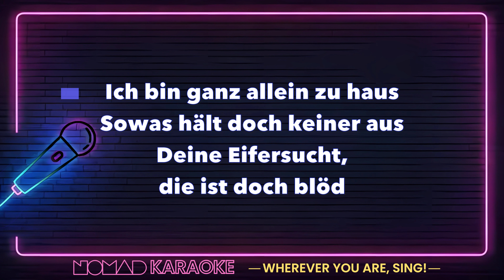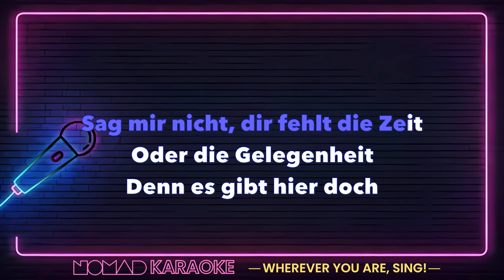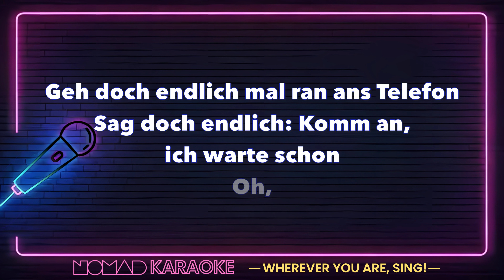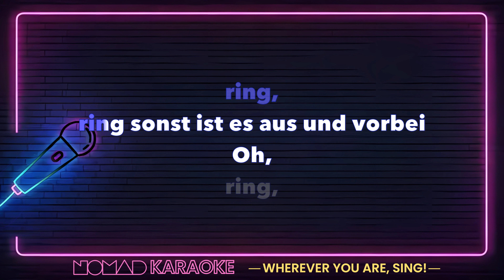ABBA - Ring Ring (German Version) (Karaoke)